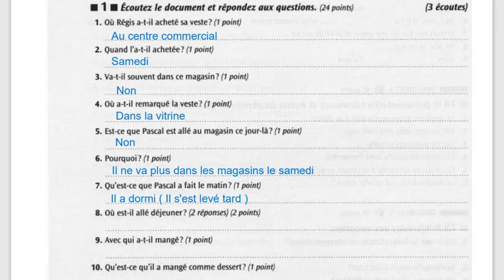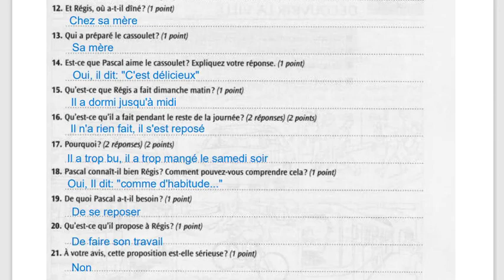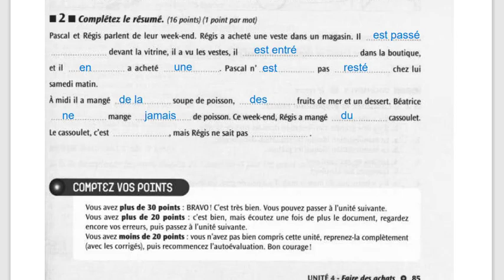BÀI KIỂM TRA - UNITÉ 4: FAIRE DES ACHATS